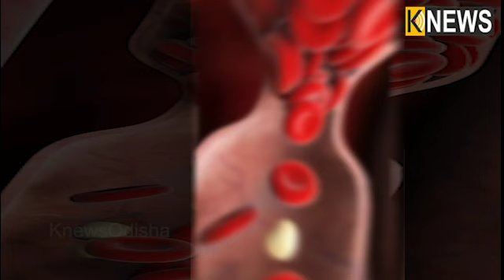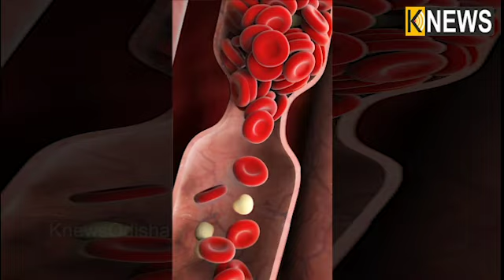ଅଧିକ ଜୁଆଁଣି ସେବନ କରୁଥିଲେ ସାବଧାନ୍‌ , କିଡନୀ ଖରାପ ହେବା ସହ ଦେଖାଦିଏ ଏହି ସମସ୍ୟା || Knews Odisha